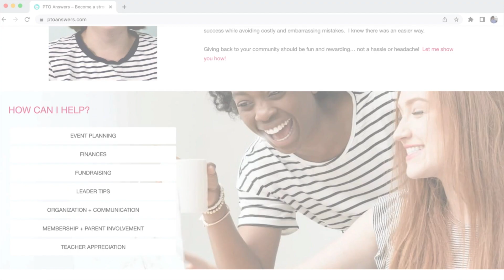Drama Mamas in PTO PTA Groups: How to Deal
Christina and Karen talk through handling drama and conflict between board members and from parents and teachers.

Join my FREE Super Star Leaders Facebook group for all PTA/PTO volunteers